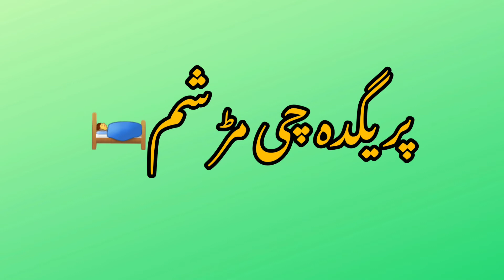pashto green screen sad poetry//plz subscribe my YouTube channel